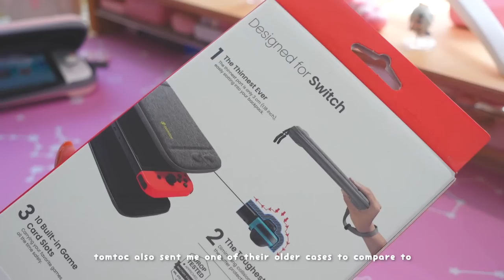🌷cute accessories to dress-up an OLED nintendo switch with | ft. geekshare, tomtoc + more ✿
bloom heart thumb grips
paw silicone case
gummy bear switch card case
firework bunny case
travel cat case

✶ Playvital:
• thumb grips

✦ playing dress-up with my switch again

☆ Time Stamps ☆
0:00 sneak peek
0:12 intro
0:40 thumb grips
1:56 tomtoc [ad]
2:45 cases of all kinds
7:41 other accessories
9:01 outro

✿ FAQ ✿
• See above for featured products, and below for everything else!

→ Where did you get your joycons?
• They're all customs by yours truly. I've linked to the shells and buttons I've used for my full reshell + button swaps below. :)

✿ Links ✿
• light-up switch charging dock by ImmersiveMemories (the Etsy shop is currently unavailable but i hope they re-open soon!)
• pastel joycon straps
• joycon heart button replacements
• joycon shell replacements
• bear embroidered patches
• sakura blossom embroidered patches

✽ Filmed with a Sony ZV-1 (aff. link)